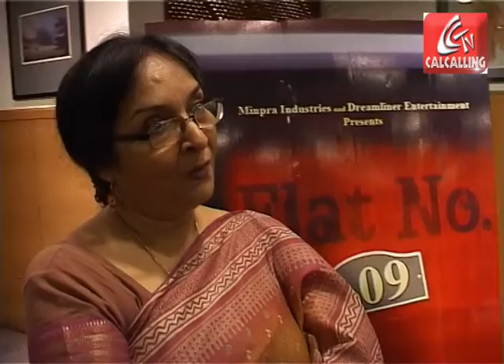Flat No 609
An interactive with the makers of Flat no. 609